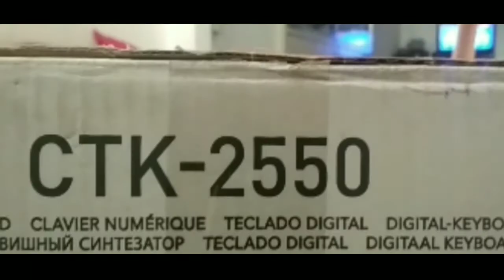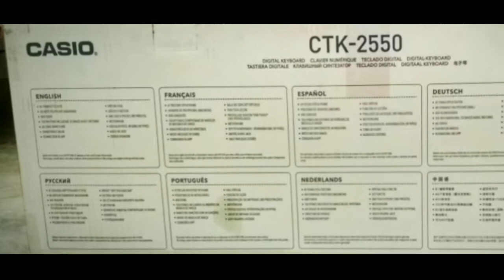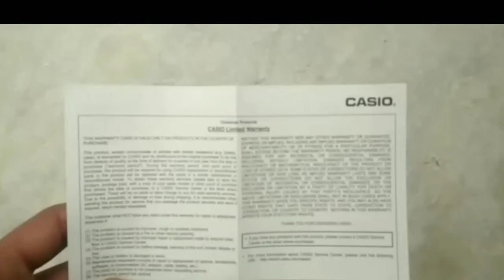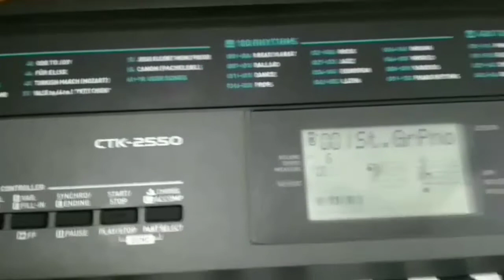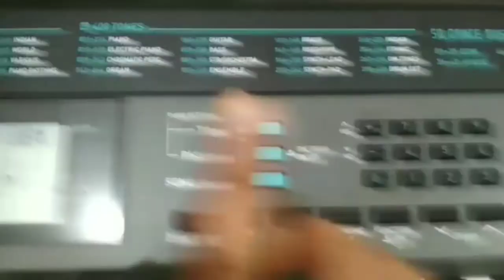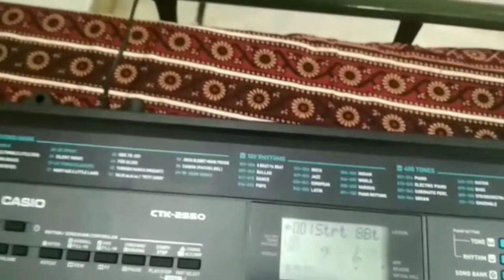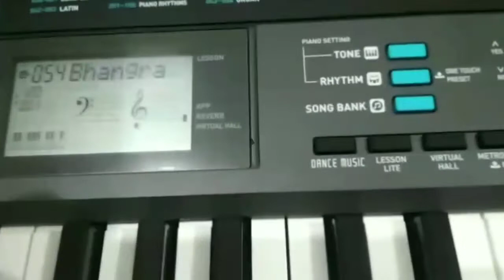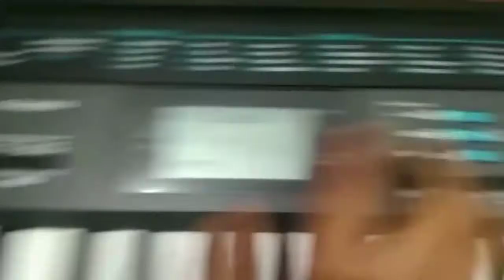Casio Ctk 2550 Unboxing and review|| Best Keyboard for beginners|| Cheap Keyboard for beginners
'Sharmaji Musical' is a music channel. In this channel you will get piano cover songs, songs tutorial on piano,and many more related to piano.

In the month of February on 21 there was a boy borned named 'Divyanshu Sharma' year 2007. Then he slowly-slowly grown up and then he started watching video on YouTube and he liked youtube  very much then he decided to create a channel on YouTube and he had created a channel on YouTube in 2017 but he was student so he didn't get time to make video so he closed the channel then he created a again a channel in year 2019 but because of the time problem he again closed tha channel but he can't controlled and again makes a channel on YouTube 'Sharmaji Musical' in year 2020.